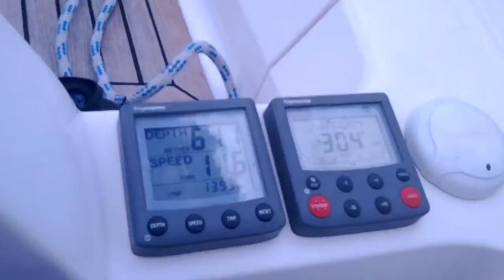Chorvatsko plachetnice Viento HD super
S plachetnicí Viento Chorvatsko